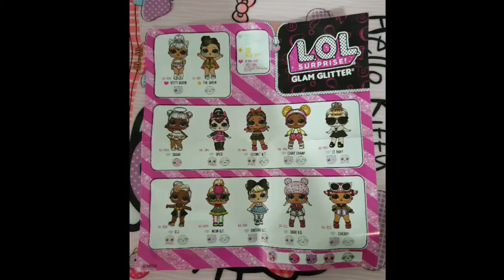Sofie's toy surprise- LOL Surprise Dolls - Coconut Q.T #2